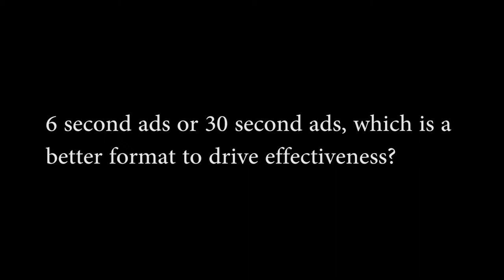Arun Iyer speaks on why engaging content is key to drive effectiveness in advertising.